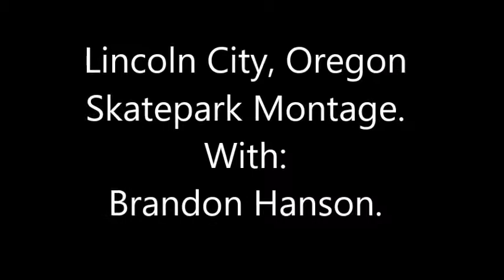Lincoln City, Oregon Skatepark Montage - Brandon Hanson.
This Is A Montage Of Me (Brandon Hanson). Skateboarding At Lincoln  City, Oregon Skatepark. Enjoy!!!